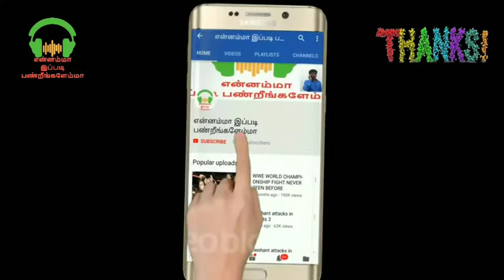SPB காக கலைஞர்கள் பிராத்தனை